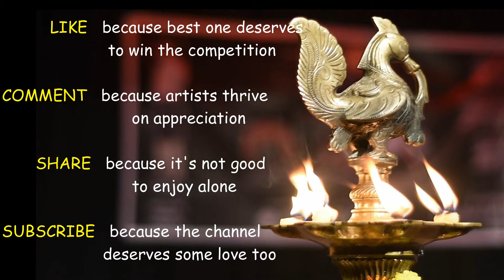English Poetry by Surbhi Pandey | Mavericks, Open Mic 8.0 | Penned Peeps